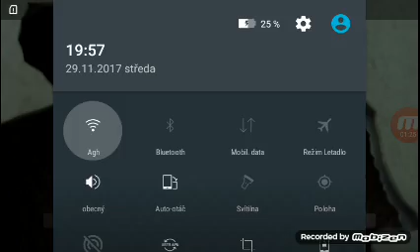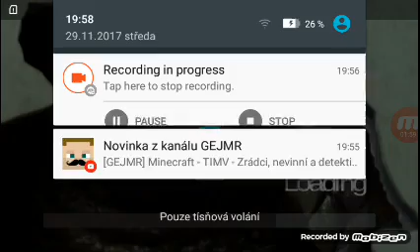Gejs &glory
Hra